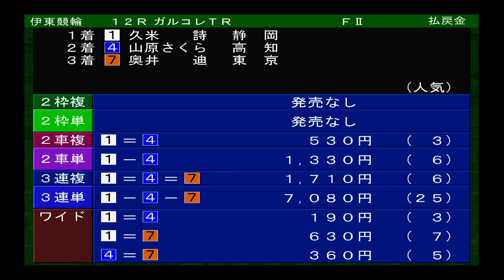伊東温泉競輪 ミカリンナイトレース ガルコレＴＲ×ＴＩＰＳＴＡＲ杯（F2）12R L級 ガールズ決勝（2023.01.24）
☆出場選手☆
1.久米詩
2.高橋朋恵
3.石井貴子
4.山原さくら
5.小林莉子
6.荒牧聖未
7.奥井迪

優勝：久米詩